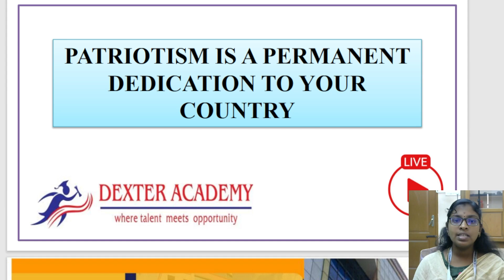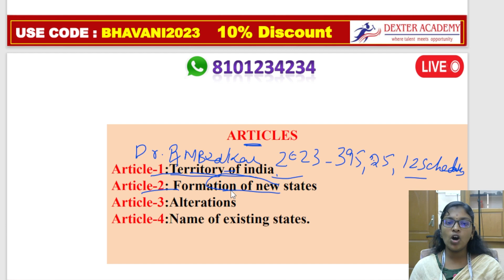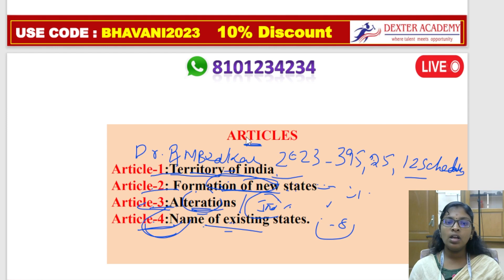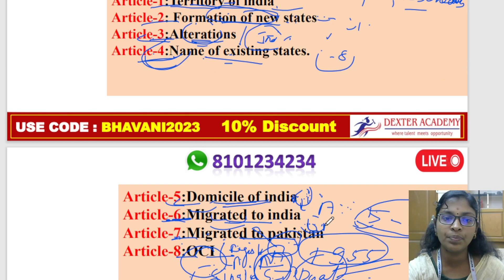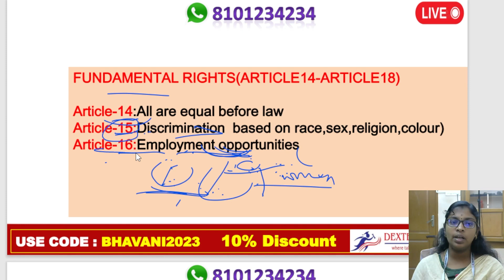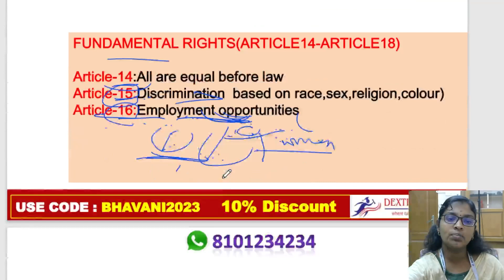TNPSC Polity : Articles 1 - 20 | TNPSC Indian Constitution Class | Indian Polity Topicwiseclasses